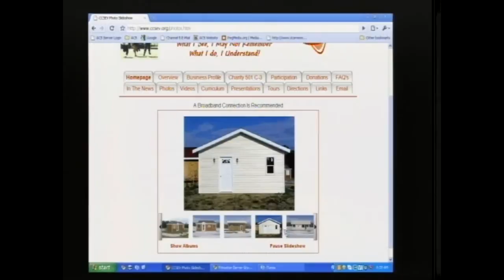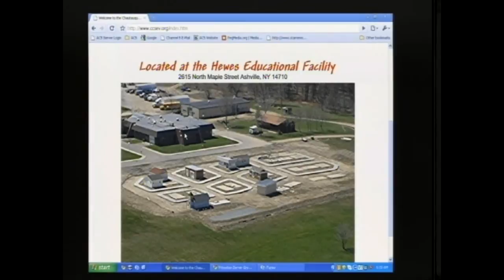Senior Report with Reed Powers Week of September 19, 2009; Part 4/7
Guests: Terri Kindberg, and Penny Echard
Discussion: Chautauqua Children's Safety Education Village